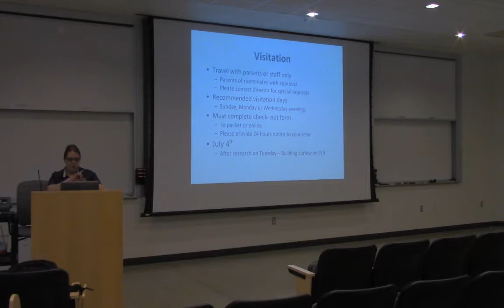UC Davis Young Scholars Program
Friday Afternoon presentations 2:30-3:30 PM  Video will begin before the audio.